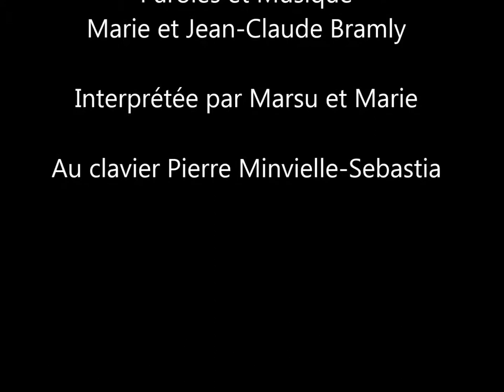Les siamoises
Extrait de la comédie musicale "Amnésia" : l'entrée des petites pestes. Un petit clin d'œil au père Disney en passant...